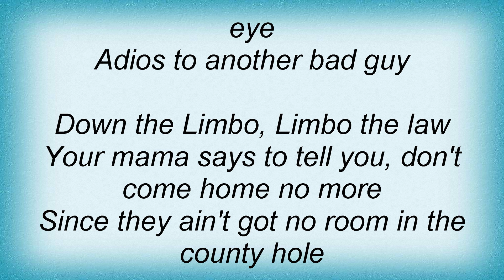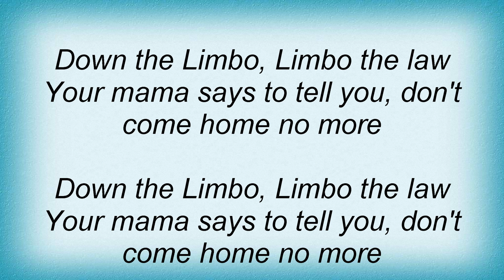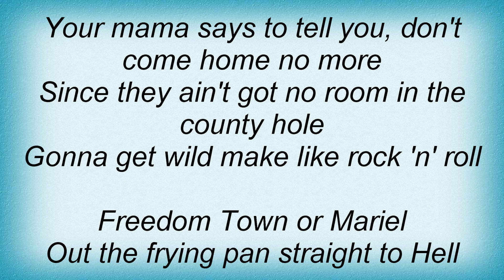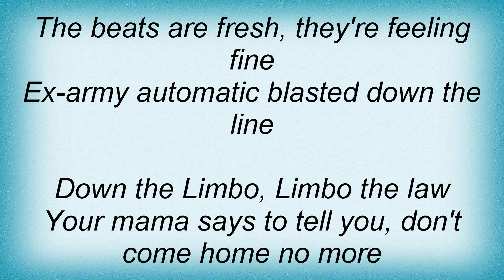Big Audio Dynamite - Limbo The Law Lyrics_1